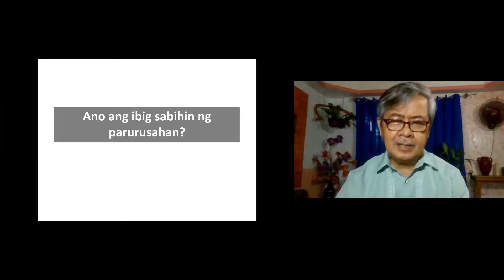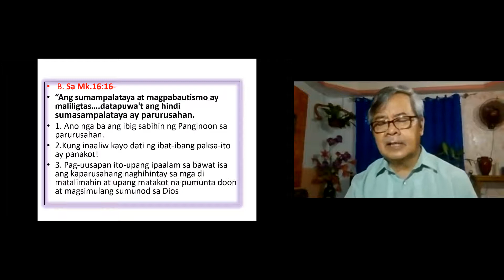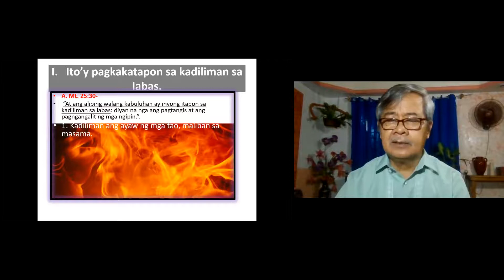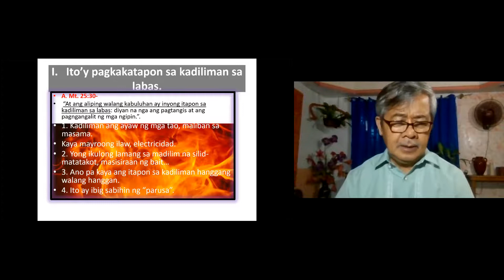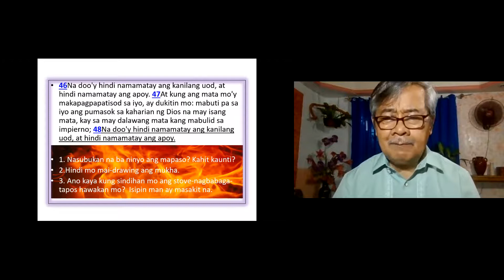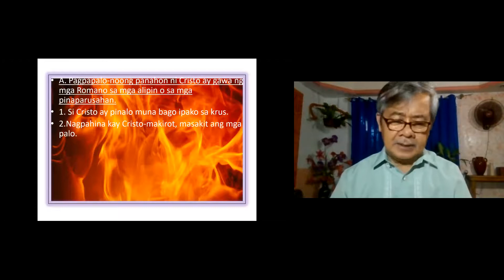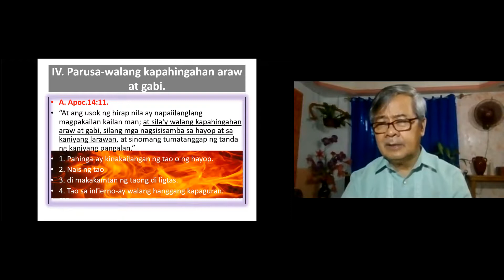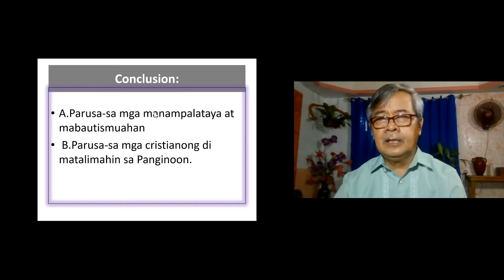ANONG IBIG SABIHIN NG PARURUSAHAN.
TAGAYTAY AND SALAWAG CHURCHES OF CHRIST SERMONS.